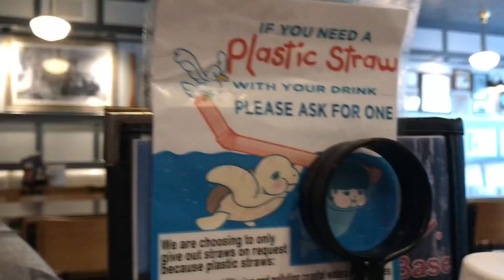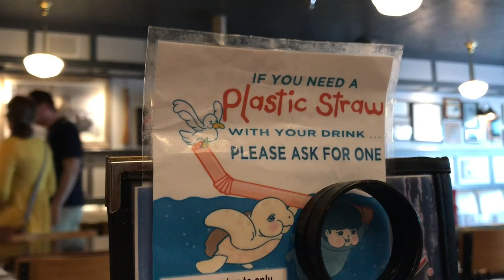Girls Beach Trip || 8.16.18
I’m going to try to upload semi regular. Key word. Try.

Hey I’m Meighan! I started this channel as a way to make fun videos of my adventures with my friend. I want to make a kinda, highlight reel of my life!